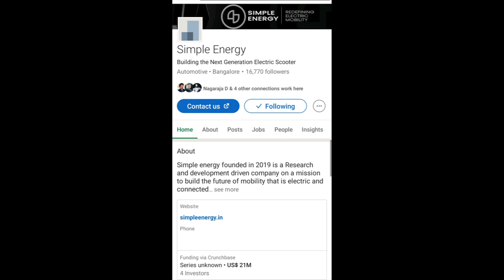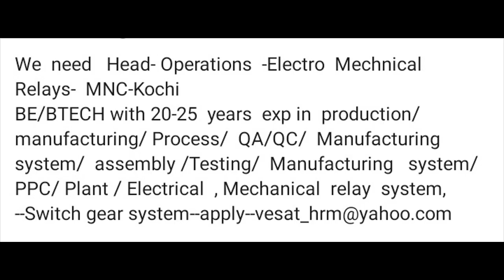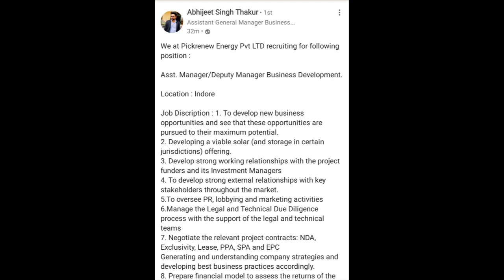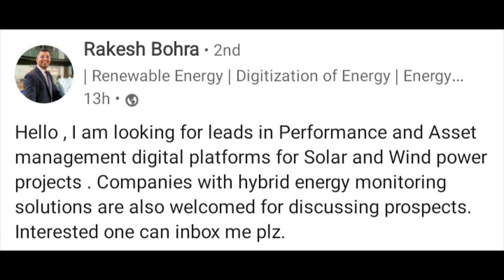Latest Renewable Energy Jobs -REI -0041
Easy Access to Renewable Energy Jobs. Together we can make difference!

Share | Help | Grow